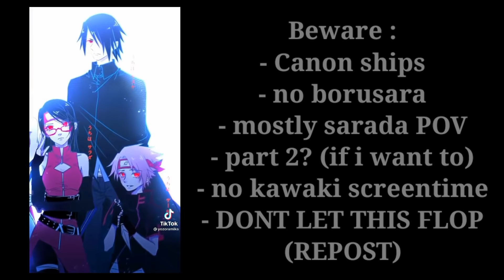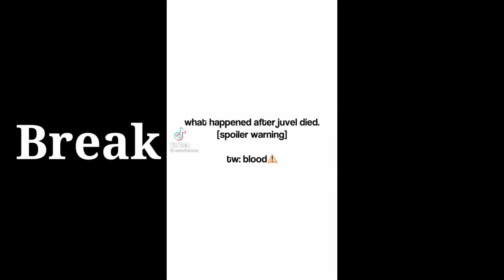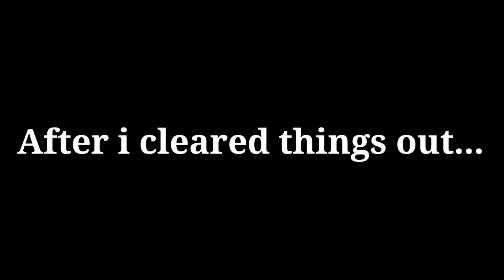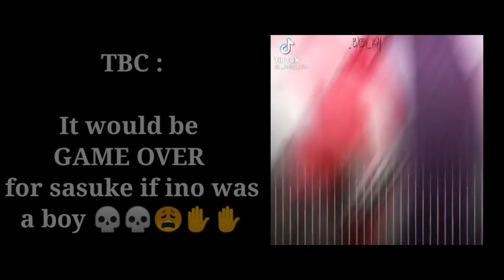Boruto Academy React! | 1/? | !!REUPLOAD!!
yea i reuploaded cuz the last one was copyrighted ✋